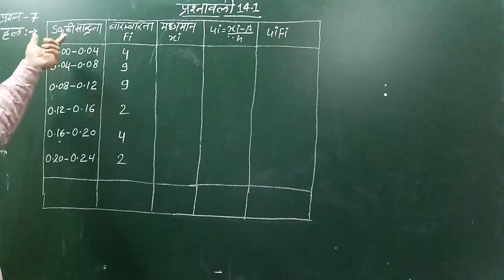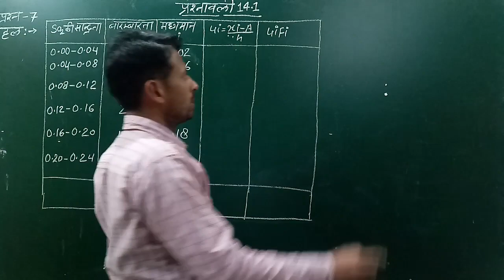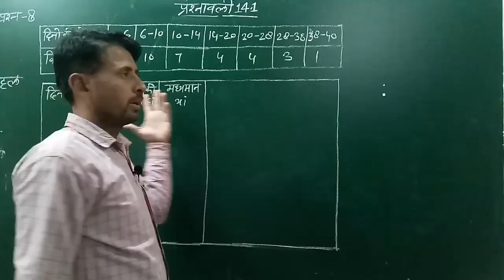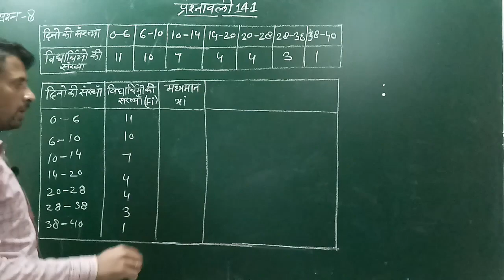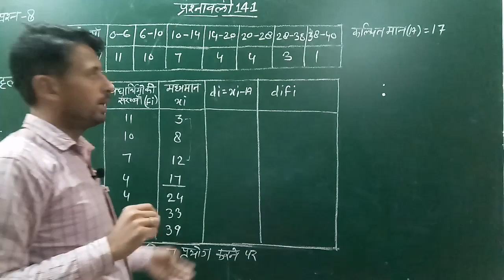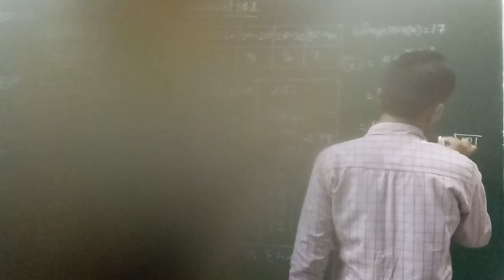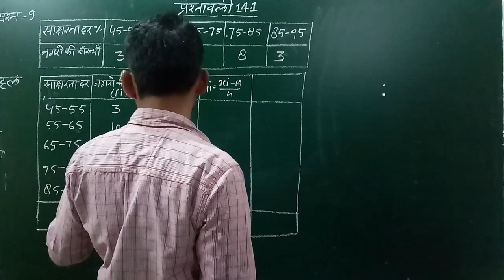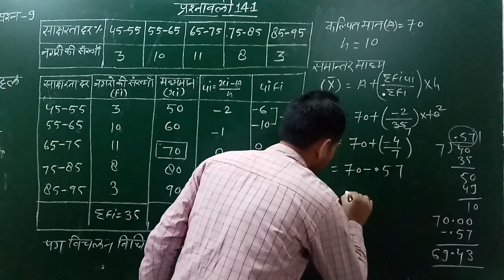RBSE,NCERT Class10th Statistics Chapter-14.1 Que 7,8,9 Hindi medi/कक्षा 10 प्रश्नावली 14.1 सांख्यिकी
RBSE,NCERT Class10th Statistics Chapter-14.1 Que 7,8,9 Hindi medi/कक्षा 10 प्रश्नावली 14.1सांख्यिकी
Class10thmathsrbse/ncertsolutions
Narendra Shekhawat